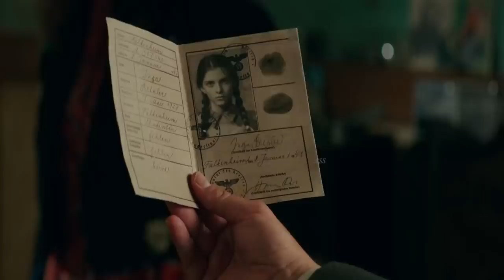Jojo Rabbit 2019 Movie Review in Hindi & Urdu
Credits
Distributed by

Production companies
Fox Searchlight Pictures
TSG Entertainment
Defender Films
Piki Films

Directed by
Taika Waititi

Screenplay by
Taika Waititi

Based on Caging Skies by Christine Leunens

Produced by
Carthew Neal
Taika Waititi
Chelsea Winstanley

Starring
Roman Griffin Davis
Thomasin McKenzie
Taika Waititi
Rebel Wilson
Stephen Merchant
Alfie Allen
Sam Rockwell
Scarlett Johansson

Cinematography
Mihai Mălaimare Jr.

Edited by
Tom Eagles

Michael Giacchino

Details
During the collapse of Nazi Germany in the fictional city of Falkenheim,[a] ten-year-old Johannes "Jojo" Betzler joins the Deutsches Jungvolk, the junior section of the Hitler Youth. Heavily indoctrinated with Nazi ideals, he has an imaginary friend named Adolf, a buffoonish Adolf Hitler. The Hitler youth training camp is run by the surly and conflicted Captain Klenzendorf, an injured soldier no longer able to fight who is obviously in a loving relationship with his second in command, Freddy Finkel. Though a fanatic, Jojo is nicknamed "Jojo Rabbit" after refusing to kill a rabbit to prove his worthiness. Pepped up by Adolf Hitler, he returns to prove himself, throwing a Stielhandgranate by himself that explodes at his feet, leaving him scarred and limping. His mother Rosie insists to the now-demoted Klenzendorf that Jojo still be included, making him promise to look after Jojo, so he is given small tasks like spreading propaganda leaflets and collecting scrap for the war effort. Alone at home one day, Jojo discovers Elsa Korr, a teenage Jewish girl and his late sister Inge's former classmate, hiding behind the walls of Inge's attic bedroom. Jojo is both terrified of and aggressive towards Elsa and she adeptly defends herself and sets boundaries. The two are left at an impasse, as the revelation of Rosie's hiding of Elsa would lead to the execution of all three of them. Inspired by an offhand rant by Klenzendorf, Jojo continues to interact with her to uncover her "Jew secrets" and make a picture book titled Yoohoo Jew,[b] so he can "expose" the Jewish people, allowing the public to easily recognize her kind. Despite this, he finds himself clashing with innocence, and starts forming a friendship with her. Elsa is both saddened and amused by Jojo's radical beliefs, using surreal antisemitic canards to challenge his dogmatism. Jojo slowly becomes infatuated with the sharp, strong willed, and engaging Elsa, frequently forging love letters from her fiancé Nathan, and begins questioning his beliefs, causing Adolf Hitler to scold him over his diminishing patriotism. Amidst several scenes where Rosie encourages Jojo to reconnect with his playful side and dance, gradually Rosie is revealed to be part of the German resistance to Nazism. Among her tasks is spreading anti-Nazi messages around town.[c] One afternoon while she is out, the Gestapo come to investigate; Klenzendorf arrives and helps Jojo and Elsa deceive the Gestapo regarding Elsa's identity. Later, Jojo finds Rosie executed at a gallows in the public square. Devastated, he returns home and tries to stab Elsa before breaking down in tears. Elsa comforts him and also reveals that Jojo's lost father has been working against Hitler from abroad. Jojo's beliefs on Nazism quickly shift, and he starts seeing the regime's inhumanity. With no money, the pair starts scavenging food from waste bins around the city. As a Jungvolk, he is seized by Soviet soldiers alongside Klenzendorf, who tells Jojo to look after Elsa and tears off Jojo's Jungvolk coat while calling him a Jew so that the soldiers do not harm him. Klenzendorf is then executed by firing squad. Fearing that Elsa will leave him alone now that she can be free, Jojo tells her Germany won the war. Recognizing her despair, he forges a letter from Nathan, claiming that he and Jojo have figured out a way to smuggle her to Paris. Elsa confesses that Nathan died of tuberculosis the previous year. Jojo tells her he loves her, and she tells him she loves him as a brother. A disheveled Adolf angrily confronts Jojo for siding with Elsa, but Jojo kicks him out a window, forever banishing his toxic imaginary friend. Outside, Elsa sees American soldiers and realizes the truth, slapping Jojo in the face for lying. They then dance, now free.